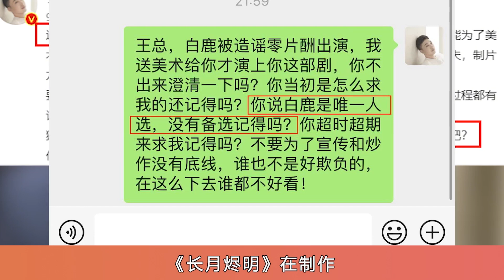羅雲熙白鹿《長月燼明》首播！劇情新穎，主演都是顏值實力派，爆款預定！長月燼明